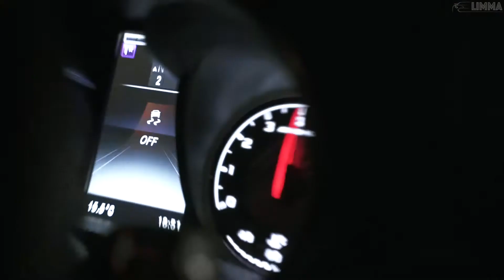Нискуба - Дубак (LIMMA VIDEO 2021)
Нискуба - Дубак